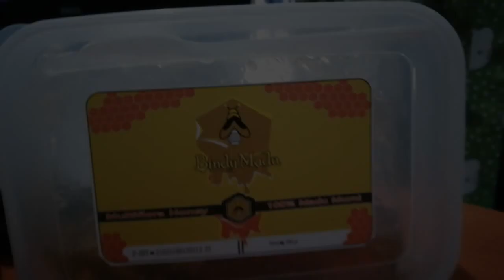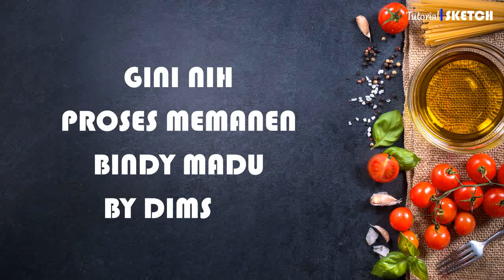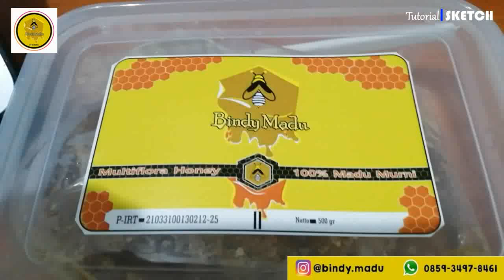REVIEW BINDY MADU by Dimswa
Video ini adalah review atau testimoni BINDY MADU yang saya beli beberapa waktu lalu.
BINDY madu murni merupakan madu alami yg berasal dari lebah pengkonsumsi nektar multiflora yg dilepasliarkan di hutan.
Madu murni sangat bermanfaat sekali bagi tubuh selama dikonsumsi dengan tidak berlebihan.
Madu ini juga bisa digunakan sebagai obat ataupun campuran obat alami.

🍯 100% MADU MURNI
🍯 Madu Metaflora
🍯 Jakarta Selatan
- Melayani COD
🍯 Info Pemesanan
- DM 💌